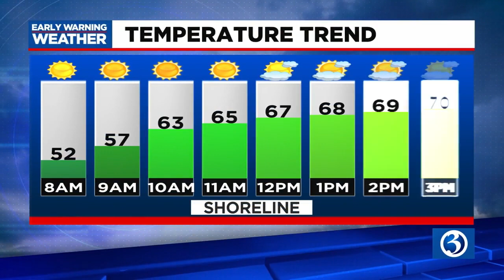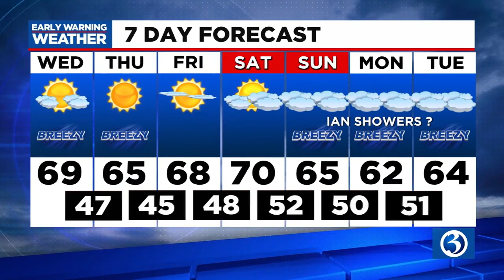FORECAST: Hurricane Ian nears category 5 strength